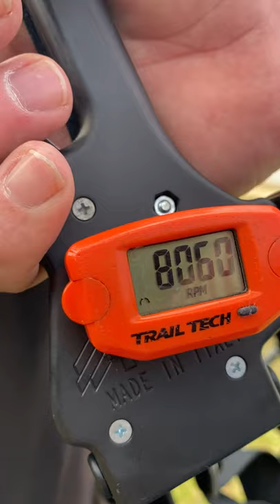Classic example of vapor lock in a paramotor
This paramotor is at full throttle but cannot reach full power.   It is caused by vapor lock, the most common cause of fuel starvation in nearly all paramotors.  The vaporized fuel (bubbles) paralyzes the fuel pump inside the carburetor, among other things.  Gasoline is not manufactured to remain in a liquid state when subjected to negative pressures as must happen when fuel tanks are placed far below the inlet to the carburetor.  Southwest Airsports has developed a permanent solution called the FSM that ensures paramotor carburetors are able to function as designed:  move fuel horizontally, not vertically.  The FSM works with any type of gasoline, at any altitude, and at any temperature.  Most bigger engines gain about 10% in power.  Fading at WOT and stalling at launch become things of the past.  Video is from a helpful PPG pilot who was looking for answers...